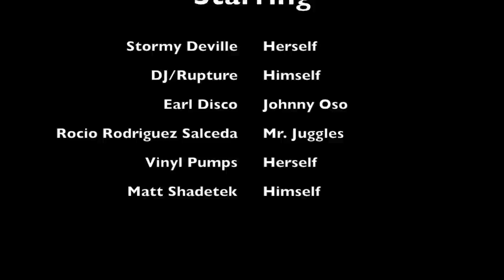"Super Tight" DJ/Rupture Interview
Just in time for Halloween! The following segment taken from Pistol Grip's "Super Tight" features an interview with DJ/Rupture (Soot Records, Dutty Artz).